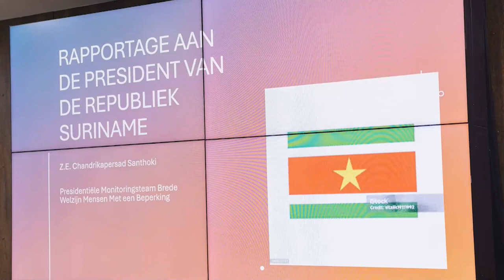22 08 2024 KORTE BERICHTEN